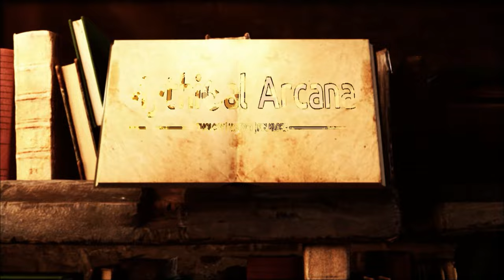Kitsune Explained | Origin of the Nine tailed fox | Japanese Mythology Explained ASMR Sleep Stories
✨Welcome once again to another episode of the Mythical Arcana Mythology podcast. Let continue our Japanese Mythology arc. In this video we're going to talk about the Kitsune, the Yokai from Japanese folklore. We'll talk about the Origins, their characteristics and roles, their influence in creating the nine tail fox we see in games, manga and anime, and many more stories! Grab some popcorn and enjoy.  🍿 This is Kitsune explained, the origin of the nine tailed fox.

Timestamps
00:00 Intro
00:10 Kitsune
01:04 Origins
02:19 Characteristics
04:29 Kitsune's Lantern
05:49 The Invisible Silk Robe
07:36 Inari and the Kitsune
09:17 White Fox of Shinoda
10:22 Kitsune's powers and weaknesses
14:50 Kitsune weddings
15:43 Role in Love and Seduction
17:02 Tamamo-no-Mae
18:44 Kuzunoha, the Kitsune
19:57 The Broken Promise
21:35 The Kitsune-no-Soshi
25:02 Conclusion
26:13 Thank you for Watching

🔴 Japanese Mythology Explained - Our series that delves deep into the captivating world of the Kitsune. Ideal for Japanese Mythology for Beginners, this series offers a comprehensive exploration of the Japanese Mythology History and Origins, highlighting the role of Kitsune in Japanese mythology.

🌌 Japanese Mythology Stories - Our segment on Japanese Mythology Stories brings to the forefront the enchanting narratives of the Kitsune, a significant entity in Japanese mythology. Discover the origin of the nine-tailed fox and the mystical tales that have shaped their enduring legacy.

🎧 Mythology Podcast - Tune into our mythology podcast for an in-depth discussion on the story of the Kitsune. These episodes cover the origin of Japanese mythology, showcasing how Kitsune tales evolved and their significance in Japanese folklore.

📚 Shinto Japanese Mythology - Gain insights into Shinto Japanese mythology, where we explore the relationship between Kitsune and Inari, the god of agriculture. Understand how these fox spirits are not just mythological figures but also integral to the spiritual landscape of Japan, acting as guardians and intermediaries in Shinto mythology.

🌃 ASMR Mythology for Relaxation - Experience tranquility with our ASMR Mythology for Relaxation series. These ASMR stories for sleep offer a serene escape into the mystical world of Kitsune, blending Japanese folklore yokai tales with soothing narratives.

🔥 Japanese Mythology Documentary - Our Japanese Mythology Documentary segment vividly portrays the Kitsune's role in Japanese culture. Delve into their depiction as Yokai, their connection to Inari, and the symbolism of the fox in Japanese folklore.

👂 Japanese Mythology for Beginners - Tailored for all knowledge levels, this series covers the history of Japanese mythology and its enduring influence on modern culture. Explore the beginning of Japanese mythology and the intricate connection between Japanese gods and mythical creatures like the Kitsune.

Join us on this fascinating exploration of Kitsune the fox spirit and their place in the mystical tapestry of Japanese mythology. The legacy of the Kitsune yokai in Japanese folklore continues to intrigue and inspire, serving as a captivating example of the union of nature and spirit.